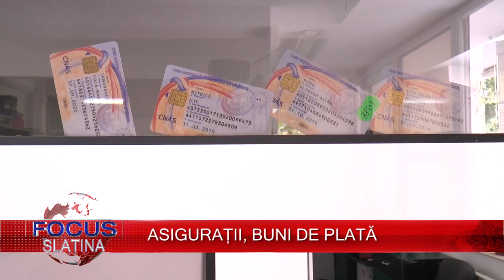ASIGURAȚII, BUNI DE PLATĂ (31.08.2016)